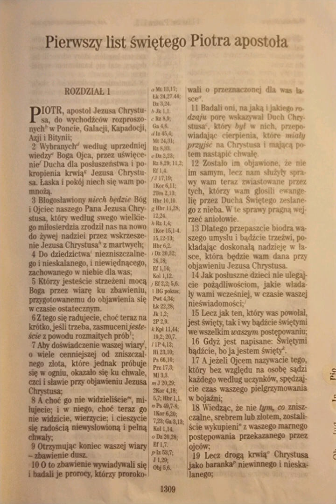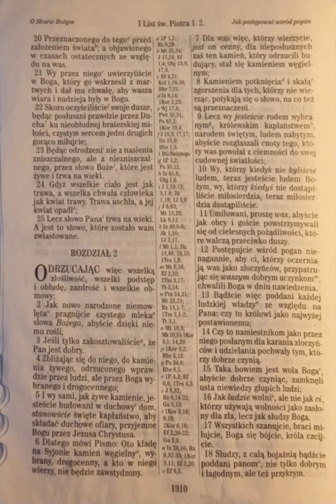1 Piotra 1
1 Pio 1

do ucha🦻 :
Listen to the most recent episode of my podcast: 1 Piotra 1

do czytania 👀:
‭I Piotra‬ ‭1:1‬ ‭UBG‬
[1] Piotr, apostoł Jezusa Chrystusa, do wychodźców rozproszonych w Poncie, Galacji, Kapadocji, Azji i Bitynii;

do telewizora 📺 :

moje wnioski/najważniejsze wersety🤔 :

Predescytacja działa w 2 strony ...

To ze Bóg wybrał Ciebie przed założeniem świata, nie znaczy, że i Ty wybierzesz Boga za swojego życia...